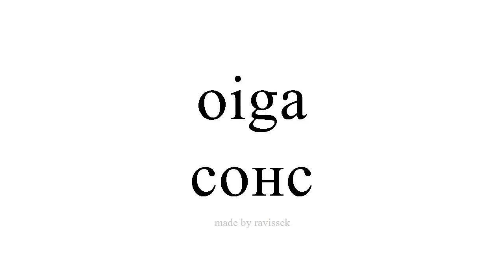испани суралц сонс